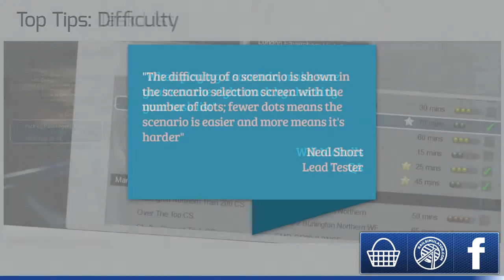LET´S PLAY Train Simulator 2014 Livestream #1 | De Vechtdallijnen | Mat 64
Bij deze het 3e deel van de livestream, we rijden met een mat 64 van Hilversum naar Utrecht Centraal. * Route: 't Gooi Centraal versie 1.9 ..

Het eerst deel van de livestream waar ik met een Mat 64 zal rijden op de Vechtdalen. * Route: De Vechtdallijnen

Welkom bij episode 35, waar ik met een mat 64 zal rijden van Utrecht Centraal naar Arnhem. * Route: Middle Holland

Bij deze het 2e deel van de livestream, met een verrassend einde. * Route: Vechtdallijnen